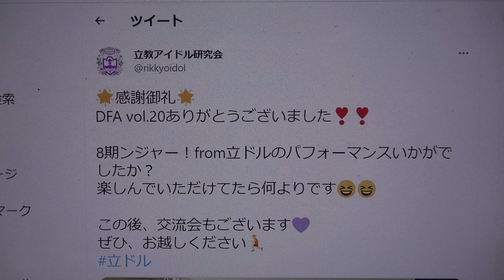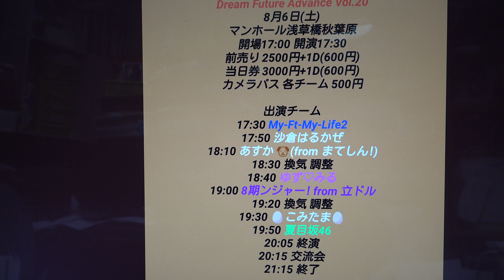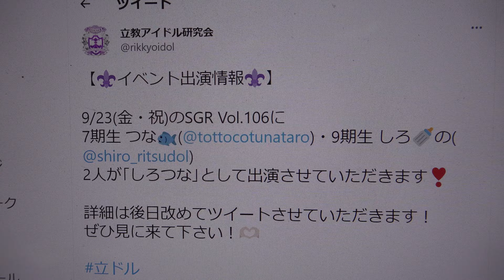DFA Vol.20💜8期ンジャー！from立ドル💜②お控えなすって神宿でござる／神宿⑤青春カラダダダッシュ!／バンドじゃないもん！⑥走れ！／ももいろクローバーZ⑦CUTTING EDGE／ZOC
掲載許可済　Dream Future Advance Vol.20
2022年8月6日@マンホール浅草橋　開場17：00　開演17：30
※解説の中で、大会開催日10/21となっておりましたが正しくは8/21です。失礼いたしました。
DFA Vol.20💜8期ンジャー！from立ドル💜①とろいくらうに食べたい／GANG PARADE　MC：約4分28秒③YOIMIWA／ばってん少女隊④スナッチャー／PIGGS
立教アイドル研究会
立教大学アイドルダンスコピーサークル、通称 立ドル です🎤 '17UNIDOL夏 敗復 審査員順位1位💜18-19冬関東予選 第2位🥈19夏 関東予選 第1位🥇 21-22冬関東予選 第3位🥉 21-22冬決勝ベストドレッサー賞👗 立ドルセンセーション 春から立教 next→8/10敗者復活戦✨
🌟感謝御礼🌟
DFA vol.20ありがとうございました❣️❣️
8期ンジャー！from立ドルのパフォーマンスいかがでしたか？
楽しんでいただけてたら何よりです😆😆
この後、交流会もございます💜
ぜひ、お越しください🏃
8/6のDFAに出演する8期ンジャー!from立ドルのセットリストを公開いたします❣️❣️
8期の個性が爆発しているパフォーマンスをお楽しみに💣💥
①とろいくらうに食べたい／GANG PARADE
②お控えなすって神宿でござる／神宿
③YOIMIYA／ばってん少女隊
④スナッチャー／PIGGS
⑤青春カラダダダッシュ!／バンドじゃないもん！
⑥走れ！／ももいろクローバーZ
⑦CUTTING EDGE／ZOC
⚜️お知らせ⚜️
8/6のDFAのチケット販売始まりました🎟
チケット購入は引用先からご購入してください❣️
8期生
ゆうさん🐤　もにさん🦕　おむれつさん🍳　はるさん🌼　光（あきら)さん🐼　そらさん🧃
A.J.P
❤️お知らせ❤️
8月6日(土)
Dream Future Advance Vol.20
詳細及び出演チーム発表
【⚜️イベント出演情報⚜️】
9/23(金・祝)のSGR Vol.106に7期生 つな🐟(@tottocotunataro)・9期生 しろ🍼の(@shiro_ritsudol)
2人が｢しろつな｣として出演させていただきます❣️
詳細は後日改めてツイートさせていただきます！
ぜひ見に来て下さい！🫶🏻
A.J.P
❤️お知らせ❤️
9月23日(金)
Special Girls Revolution Vol.106
⚜️重大告知⚜️
RITSUDOL FES vol.3の開催が決定いたしました🎉🎊🪅
随時、情報を公開いたします👀
今回もゲストをお呼びしています🥳
どんな方かはお楽しみに…💭
🎆 UNIDOL2022Summer決勝戦/敗者復活戦のキービジュアル🎆
爽やかで可愛い7人の新たなアイコン・ヘッダーに注目です💎✨
🌟公開練習参加券販売🌟
🎫会場チケットご購入の方以外🎫
に8月10日・17日に都内で行われます公開練習にご参加いただける券を販売いたします❣️
より多くの方に見ていただく機会にしたいと思っておりますので、ご参加お待ちしております✨✨
Project Stage【公式】
🫧第2弾出演者＆出演日発表🫧
【Project Stage 野外イベント】
9/7(水),9/16(金)@上野恩賜公園野外ステージ
第2弾出演者と日程を発表‼️
きっと忘れられない夏になるよ🏖✨